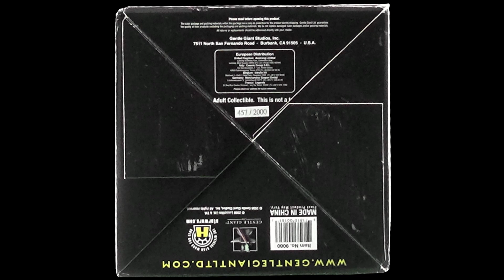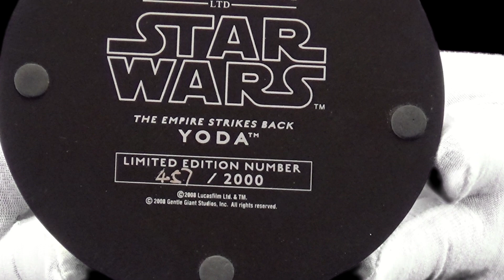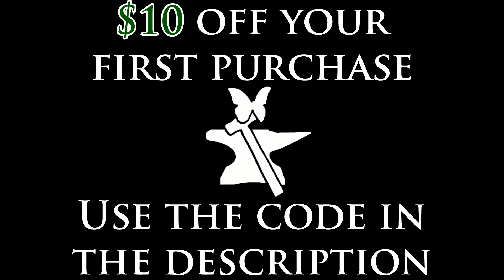Star Wars Empire Strikes Back Yoda statue by Gentle Giant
Yoda was a legendary Jedi Master and stronger-than-most in his connection with the Force. Small in size but wise and powerful, he trained Jedi for over 800 years and played an integral role in the Clone Wars. His motto, "Do, or do not, there is no try."